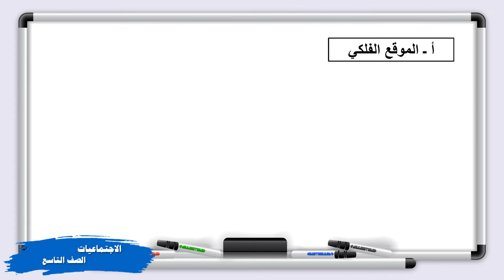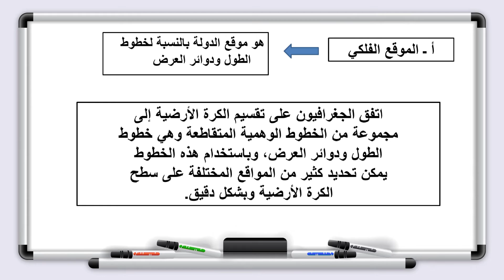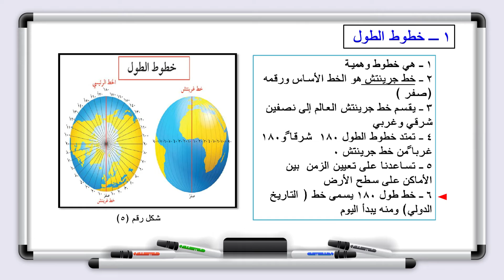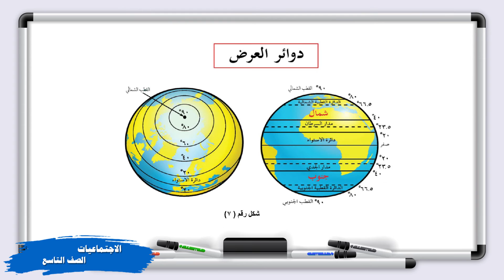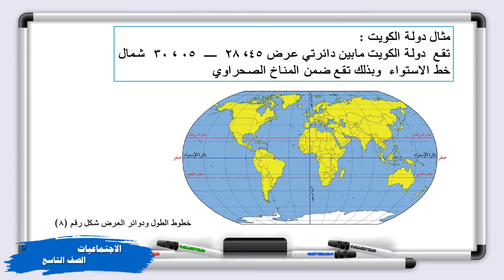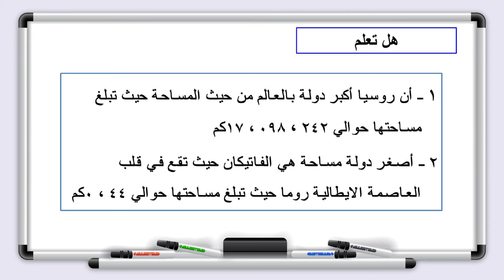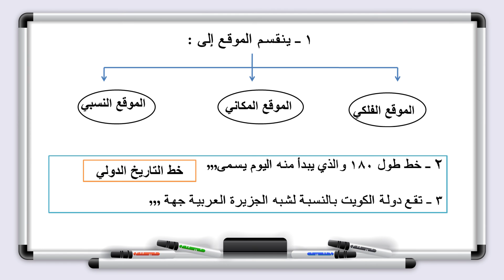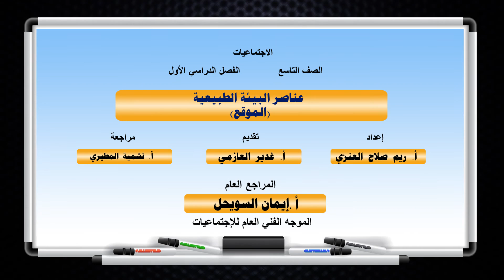الاجتماعيات - الصف التاسع - الدرس الثاني